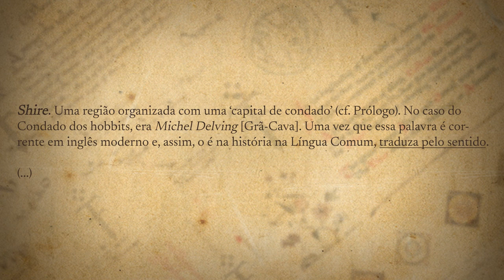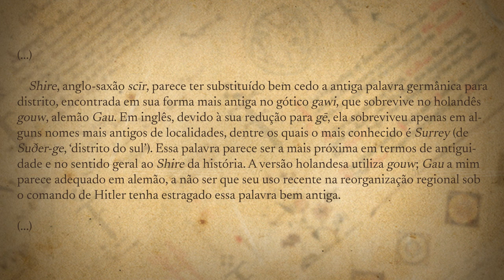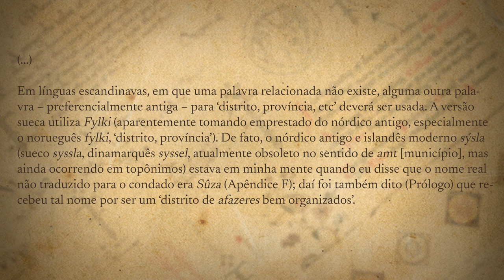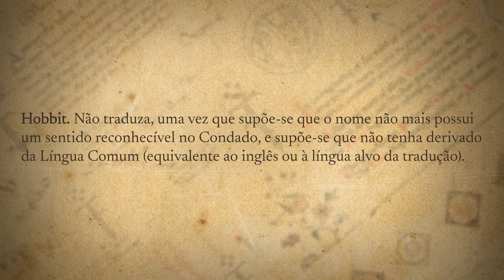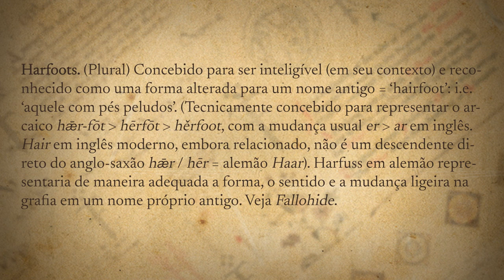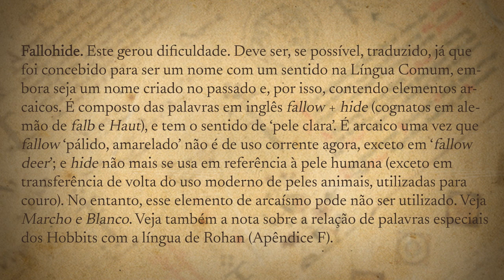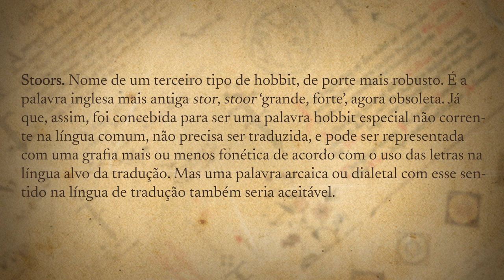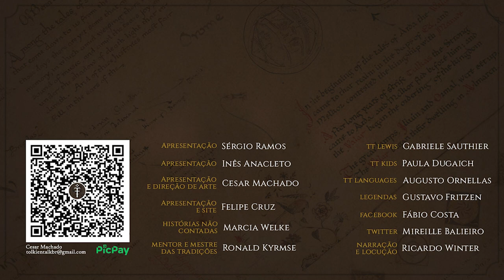Termos Hobbits (Tradução) | TT Languages 17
Confira  a parte dois da análise do Guia para os Nomes em O Senhor dos Anéis, com as orientações de Tolkien para os tradutores de seus livros.

APRESENTAÇÃO
Augusto Ornellas

CONFIRA TAMBÉM!

MÍDIAS SOCIAIS

TRILHA SONORA

Lidia Postma, "The three branches of Hobbits" in Day, David - The Hobbit Companion

TAGS E HASHTAGS:

Tradução, Nomenclatura, Hobbit, Tolkien, J.R.R. Tolkien, Tolkien Talk